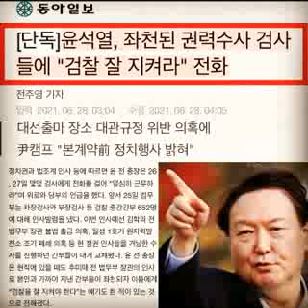이요한...윤석열의 전화 "검찰을 잘 지키라"는 발언이 사실이라면, 민주당은 이를 고발하고 검찰수사권을 박탈하는 법을 제정해야 할 것입니다.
윤석열 전 검찰총장이
금번 검찰 중간간부 인사에서 좌천된
검사들에게 전화를 걸어
위로와 당부의 뜻을 전했다고 합니다.
아니 "검찰을 잘 지키라"는 보도를 보았습니다,

참으로 퇴임해서도 검찰을 지휘하는 상황으로
윤석열의 사조직으로 전화 받은 적폐 정치검사들이
누구인지는 모르겠지만,
리스트를 공개하여 해임해야 하는 것 아닐까요?
전화 받았을 검사들의 내심은 모르겠지만,
이는 ”내 X파일은 책임지고 막아라“ 이 뜻인가요?

박정희, 전두환 시절에는 군을 동원하더니,
검찰총장 재직시 곳곳에 심복들을 심어놓고,
검찰공화국, 조폭국가를 만들겠다는 심보로
응당 수사기관의 조사를 받아야 할 것입니다.

이런 그의 행위는 그가 총장 재직시에
정치만 해왔다고 자인하는 것으로
참으로 어리석은 행보임을 드러내는 꼴입니다.

본인을 떠받치고 있는 2~3%의 응답율과
표본과 설문의 모순들로 점철된 지지율이
여론조사기관들과 검찰에서 받아쓰기만 했던
꼴통언론들의 합작품인 여론조사결과가
”사상누각“임을 정작 자신은 모르고 있을까요?

참으로 국민으로 부터 나오는 권력이 아닌
어두운 권력에 맛을 본 무리들은
그 조직을 지키려는 본성이 여전한가 봅니다.

”사돈남말“ ”내로남불“에 어울리게
본인의 X파일에 대하여 ”불법사찰“ 운운하다가
이제 장모의 도이치 주가조작에 대하여는
”검언유착“이라더니,
갈수록 기관으로 참 기가 막힙니다.
그런데 이제 출마선언을 한답시고,
윤봉길 의사 기념관의 꼼수대관방법도
참으로 그답다고 느껴집니다.

참으로 윤석열이 본인이 대통령이 되겠다는 것은
”오직 검찰의 기득권을 복원시키기 위해“
”오직 검찰개혁에 복수하기 위해“ 밖에
보여지지 않습니다.
말을 제대로 하려면,
”검찰을 잘 지키라“가 아니라,
”국민을 잘 지키라“가 아닐까요?

윤석열의 전화 "검찰을 잘 지키라"는 발언이
사실이라면, 민주당은 이를 고발하고
검찰수사권을 박탈하는 법을 제정해야 할 것입니다.

이요한

ㅡㅡㅡㅡㅡ

조폭스러운 연출이다.
그런다고 과연 남아있는 잔당들이 정치판에서 죽어가는 조폭 수장에게 의리 지키며 끝까지 충성할까?
공수처 출범과 90%가 이동한 역대급 인사로 그 조직은 와해되고 있을 것이다.

박성민